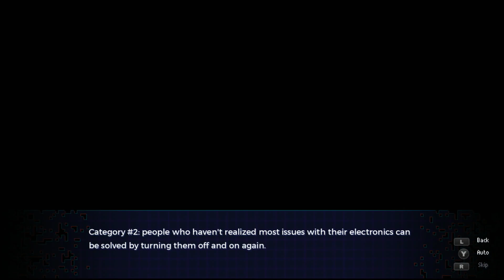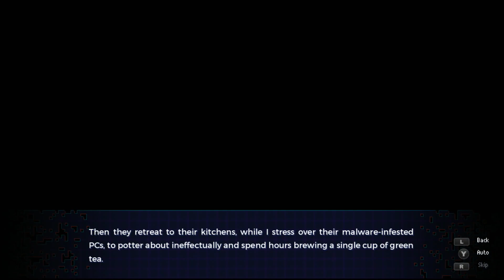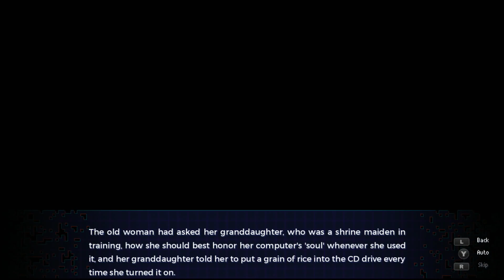Sakura Gamer - Gameplay NSW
This footage has been recorded on a Nintendo Switch